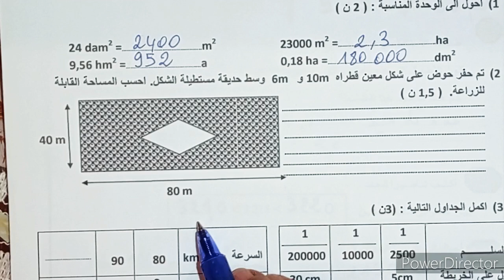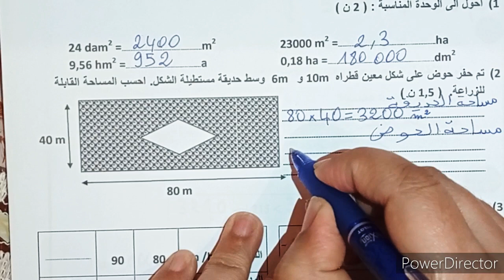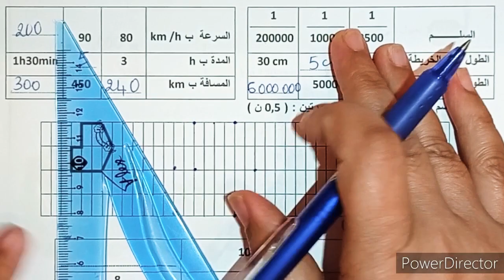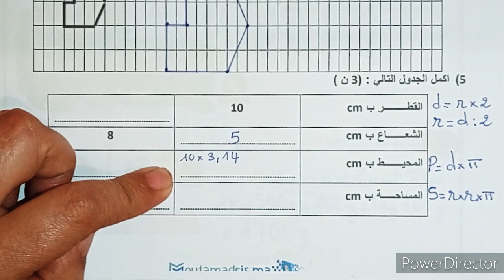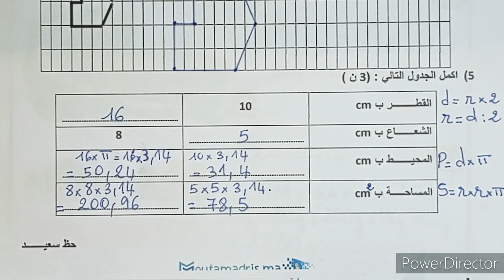فروض المرحلة الرابعة المستوى الخامس ابتدائي 2021 | الفرض الثاني الدورة الثانية الرياضيات النموذج 8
فروض المرحلة الرابعة المستوى الخامس ابتدائي 2021 | الفرض الثاني الدورة الثانية الرياضيات
فروض المستوى الخامس ابتدائي مع التصحيح 2021 | الفرض الثاني الدورة الثانية الرياضيات
فروض الرياضيات المستوى الخامس 2021 الفرض 2 الدورة الثانية مع التصحيح
فروض المستوى الخامس 2021/تصحيح الفرض 2 /الدورة االثانية

تصحيح الفرض الثاني الدورة الثانية_المستوى الخامس

تصحيح_ الفرض الثاني _الدورة الثانية_المستوى _الخامس ابتدائي#
_فروض الرياضيات _المستوى _الخامس _2021 _تصحيح _الفرض الثاني _الدورة الثانية#
فروض_ المرحلة _الرابعة_ المستوى_ الخامس_ ابتدائي_